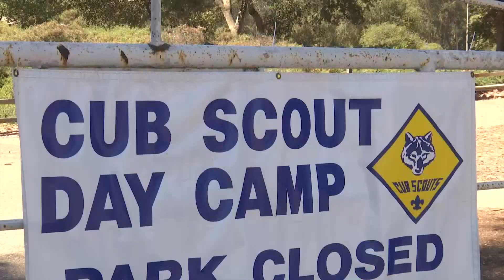Santa Maria Cub Scout Camp offering kids a fun and educational experience